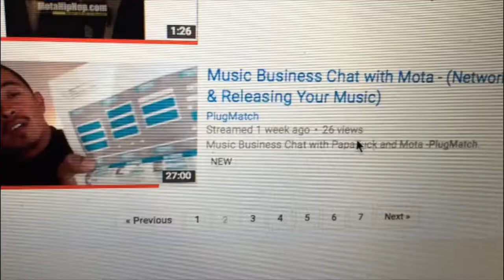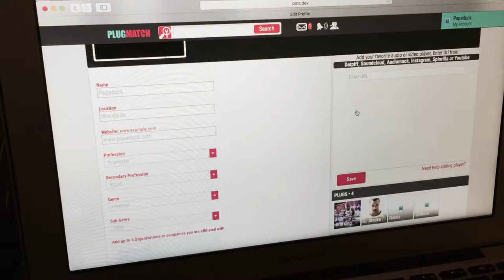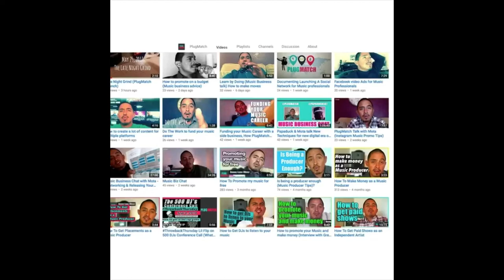Make the most of your time (PlugMatch Documentary)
Watch is Danny Luna aka Mota prepares for the launch of Plugmatch (a Social Network for Music professionals) , in this episode we talk about making the most of your time to get the results you want